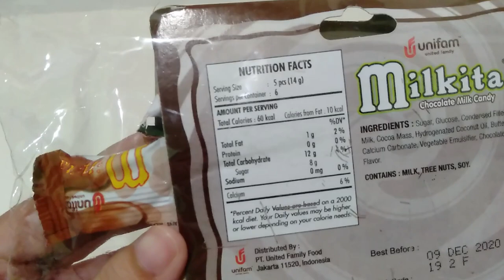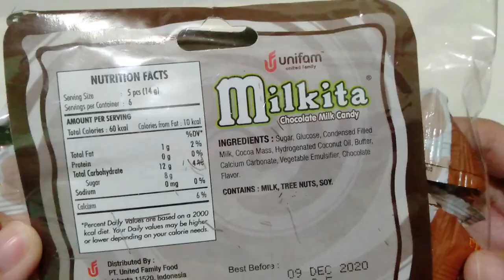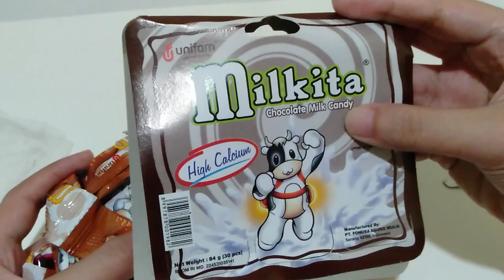Milkita Chocolate Milk Candy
Opening Milkita Chocolate Milk Candy
Candy Review
Chocolate Review
Product Review